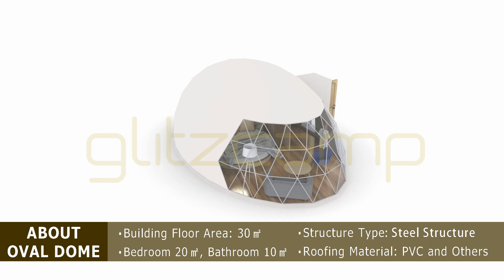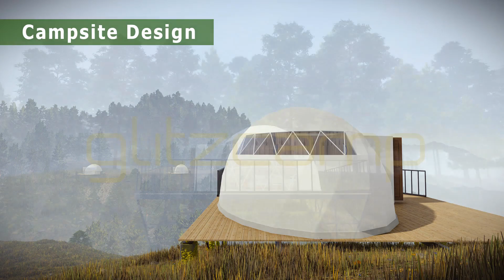Glitzcamp Glamping Tent Product Show - Pearl Oval Dome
Shaped as an elliptical structure, Pearl Oval Dome is very similar to a white pearl in appearance, full of unique beauty.
The oval dome tent is framed with steel pipes and covered with waterproof PVC fabric. With the excellent quality, the Pearls is waterproof, flame retardant and can basically resist the strong wind at level 10.
Totally covering an area of 30㎡, the 8m ellipse dome offers a freestanding space for installing living facilities, suitable for 2-4 people stay.

The video above details the specification of Pearl Oval Dome and shows its interior&exterior design meanwhile.
*TIPS*: More product shows videos of our other glamping tents are available on our Youtube channel.